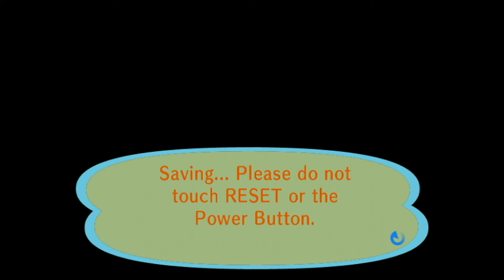Animal Crossing City Folk 3/22/2022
I understand this game is rated E for everyone my commentary is for teens & young adults this video is meant for teens & young adults we all grew up playing the older Animal Crossing Games now as Adults we got City Folk in 2008 on the Nintendo Wii if you enjoyed today's video please be sure to leave us a like rating and subscribe for more videos also be sure to check out our social media pages
3DS FC 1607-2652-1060 IGN Jason
Xbox Live Gamer Tag Raxus Consoul
*(3/22/2022)*
House Debt:
#1 $18,400
#2 $120,000
#3 $248,000
#4 $368,000
#5 $598,000
($1,352,400 Total)
Town Fund: $1.6M
Savings: $2,149,244
Bugs:2021
Centipede 1/9
Dung Beetle 1/9
Wasp 1/17
Ant 1/31
Fly 1/31
Mole Cricket 2/28&4/16
Honeybee 3/1
Yellow 3/1
Common 3/1
Tiger 3/1
Ladybug 3/1
Spider 3/1
Peacock 3/3
Flea 3/14
Mantis 4/1
Orchid Mantis 4/4
Snail 4/13
Long Locust 5/1
Moth 5/4
Firefly 6/1
Birdwing 6/1
Violin Beetle 6/1
Agrias 6/1
Mosquito 6/5
Oak Silk 6/5
Emperor 6/5
Rainbow Stag 6/5
Goliath 6/5
Golden Stag 7/1
Longhorn 7/1
Giant 7/1
Dynastid 7/1
Scarab 7/1
Fruit 7/1
Jewel 7/1
Grasshopper 7/4
Walking Stick 7/4
Atlas 7/4
Scorpion 7/4
Cyclommatus 7/10
Elephant 7/10
Hercules 7/10
Monarch 9/1
Red D-Fly 9/1
Cricket 9/8
Bell Cricket 9/8
Giant Petaltail
Tarantula
Fish:2021
Bitterling 1/1
Dace 1/1
Dab 1/1
Koi 1/9
Barbel Steed 1/12
Octopus 1/12
Squid 1/12
Carp 1/13
Lobster 2/1
Stringfish 2/2
Goldfish 2/4
Bluegill 2/4
Loach 3/1
Char 3/3
Surgeonfish 4/2
Killifish 4/2
Crawfish 4/2
Zebra Turkeyfish 4/2
Guppy 4/3
Clownfish 4/5
Coelacanth 4/30
Frog 5/1
Catfish 5/6
Angelfish 6/1
Eel 6/1
Piranha 6/2
Dorado 6/4
Sweetfish 7/2
Arapaima 7/4
Gar 7/4
Napoleonfish 7/14
Arowana 7/17
Ray 8/4
Salmon 9/1
Pike 12/23
Tuna
Blue Marlin
Shark
Fossils: 2021 (Complete)
Ankylosaur
Skull 2/8
Torso 1/1
Tail 1/7
Apatosaur
Skull 1/7
Torso 1/12
Tail 1/5
Dimetrodon
Skull 3/1
Torso 1/17
Tail 1/27
Ichthyosaur
Skull 2/14
Torso 1/13
Iguanodon
Skull 2/2
Torso 1/19
Tail 1/28
Mammoth
Skull 2/20
Torso 7/13
Pachycephalosaur
Skull 3/18
Torso 1/31
Tail 4/28
Parasaurolophus
Skull 4/4
Torso 2/18
Tail 1/9
Plesiosaur
Skull 1/19
Neck 1/9
Torso 1/25
Pteranodon
Right Wing 3/15
Skull 1/5
Left Wing 1/15
Sabretooth Tiger
Skull 1/9
Torso 1/24
Seismosaur
Skull 2/4
Chest 2/15
Hip 2/2
Tail 3/8
Stegosaur
Skull 1/29
Torso 1/30
Tail 1/12
Styracosaur
Skull 2/7
Torso 1/24
Tail 1/11
T-Rex
Skull 1/19
Torso 1/1
Tail 2/1
Triceratops
Skull 1/29
Torso 1/11
Tail 1/12
Raptor
Skull 1/18
Torso 1/31
Amber 1/7
Shark Tooth 1/11
Coprolite 1/13
Fern Fossil 1/15
Archaeopteryx 1/17
Trilobite 2/1
Ammonite 2/5
Paintings:
Basic 1/28
Nice 1/28
Moody 2/17
Dynamic 3/3
Amazing 4/7
Fine 4/14
Scary 5/7
Strange 5/12
Wistful 5/26
Serene 6/9
Quaint 6/23
Proper 7/14
Warm 7/23
Famous 8/26
Flowery 11/17
Jolly 12/29
Moving 1/12
Solemn 2/2
K.K. Songs (21-22)
K.K. D & B 1/30/21
Pondering 6/19
Neapolitan 7/10
K.K Dixie 1/8/22
The K. Funk 1/8
K.K. Bossa 1/22
K.K. Swing 1/22